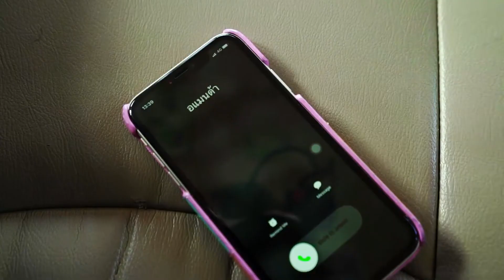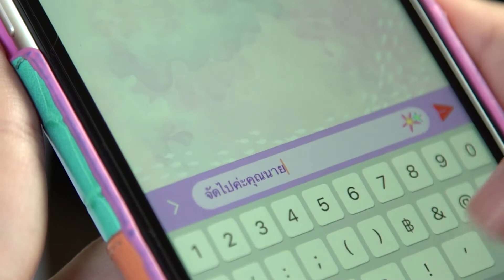ณ เส้นขอบฟ้า: กลุ่มทอผ้าไหมบ้านหนองแข้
กลุ่มทอผ้าไหมบ้านหนองแข้ จังหวัดสกลนคร
ถือกำเนิดขึ้นจากแนวพระราชดำริของสมเด็จพระนางเจ้าสิริกิติ์ พระบรมราชินีนาถ พระบรมราชชนนีพันปีหลวง
ที่ทรงต้องการให้ชาวบ้านมีชีวิตความเป็นอยู่ดีขึ้น ลดการพึ่งพา หันมาใช้ความเชี่ยวชาญสร้างงานสร้างรายได้
ทรงทำอย่างไร ติดตามได้ใน "ณ เส้นขอบฟ้า" ตอน "กลุ่มทอผ้าไหมบ้านหนองแข้"